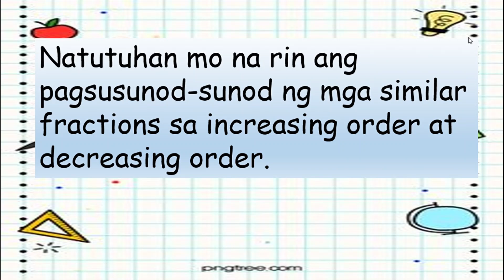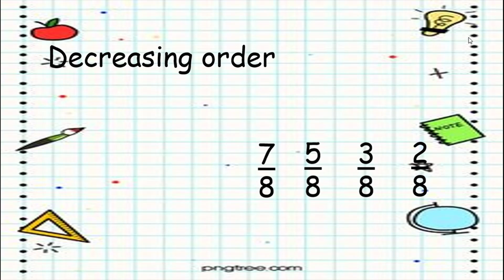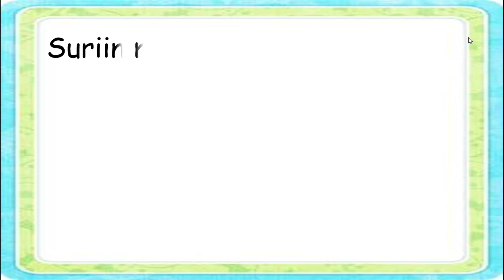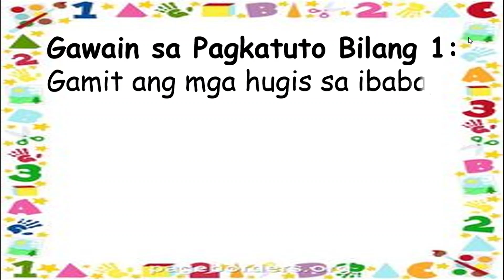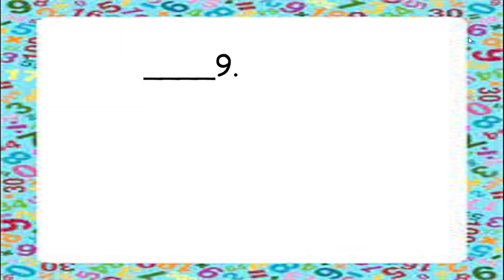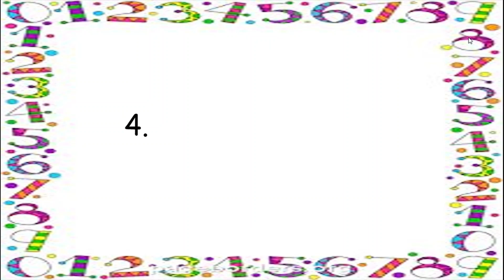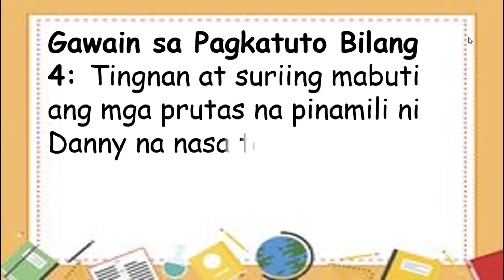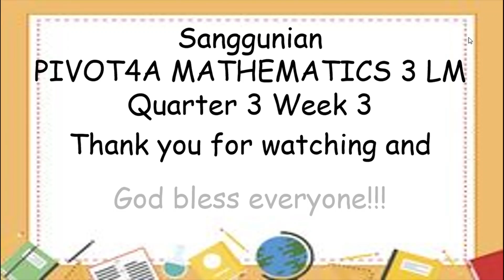MATH 3 Q3 W3 PAGPAPAKITA,PAGHAHAMBING,PAGSUSUNOD SUNOD NG DISSIMILAR FRACTIONS GAMIT ANG MODELO